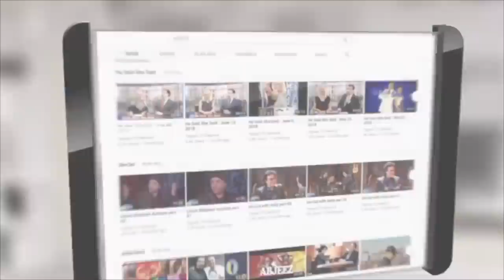شبی با ستار (قسمت چهارم) اجرایی از آهنگ‌های پرخاطره و‌ تکرارنشدنی در ویژه برنامه شب یلدا ۱۳۹۹ طپش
شبی با ستار در بزمی استثنایی
 (در چهار قسمت)
قسمت چهارم
اجرایی از آهنگ‌های پرخاطره و‌ تکرارنشدنی در ویژه برنامه شب یلدا ۱۳۹۹ در طپش

A Night with Sattar

Performing the unforgettable songs on Tapesh’s 2020 Yalda Special Show by Alireza Amirghassemi